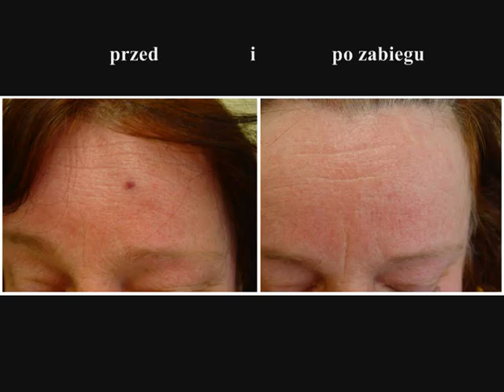Efekt usunięcia naczynka na czole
Efekt laserowego usuwania naczyniaka na czole.